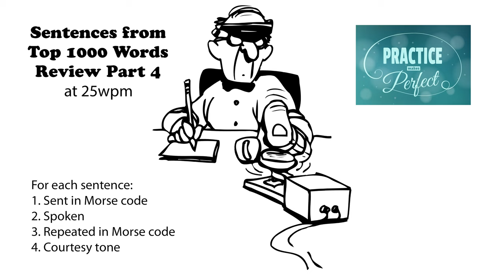Sentences from Top 1000 Words - Review Part 4 - 25wpm